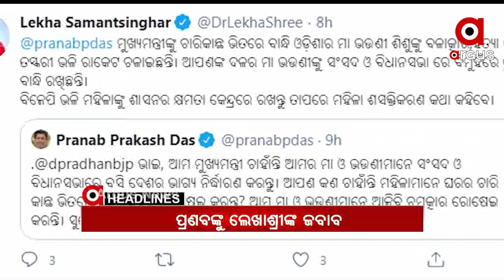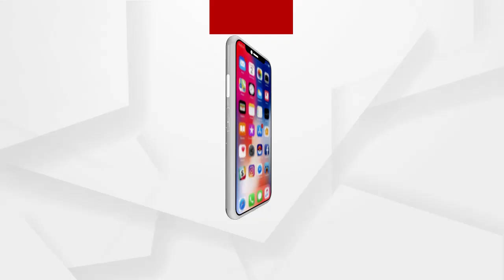Headlines 10Am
ଟୁଇଟରରେ ଧର୍ମେନ୍ଦ୍ରଙ୍କୁ ପ୍ରଣବଙ୍କ ଟାର୍ଗେଟ ପ୍ରସଙ୍ଗ...
ବାଲେଶ୍ୱରରେ ଅର୍ଗସ ପ୍ରତିନିଧିଙ୍କୁ ମାଡ଼ ମାମଲା...
ଭିଜିଲାନ୍ସ ଜାଲରେ ଥୁଆପଦର ପଞ୍ଚାୟତ ପିଇଓ ବାଲେଶ୍ୱର ନାଏକ...
ଆଜି ମାଓବାଦୀଙ୍କ ପକ୍ଷରୁ ଓଡ଼ିଶା ସମେତ ପୂର୍ବ ଛତିଶଗଡ଼ ବନ୍ଦ ଡାକରା...
ଦିଲ୍ଲୀରେ ବିନା ଡ୍ରାଇଭରରେ ଚାଲିବ ମେଟ୍ରୋ... ‘
7 ବର୍ଷର ନାବାଳିକାକୁ ଅପହରଣ ଉଦ୍ୟମ...
ଜଗା ଦର୍ଶନ କରୁଛନ୍ତି ପୁରୀବାସୀ...
ଆହୁରି ଥରାଇବ ଶୀତ...